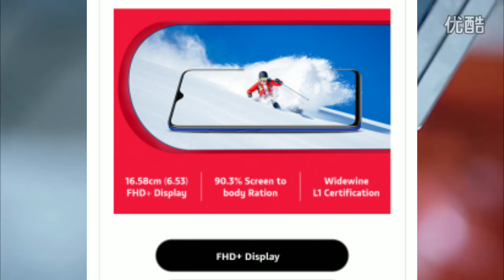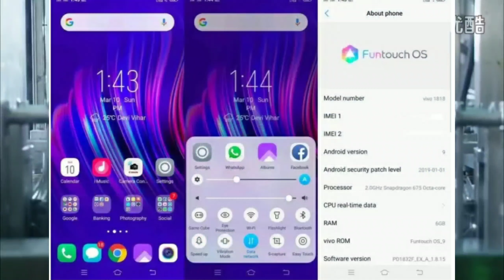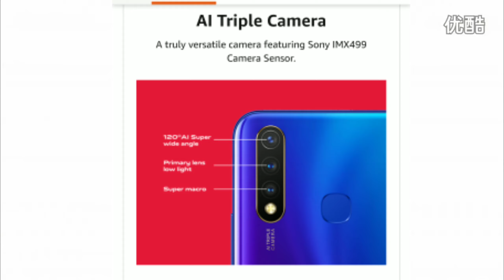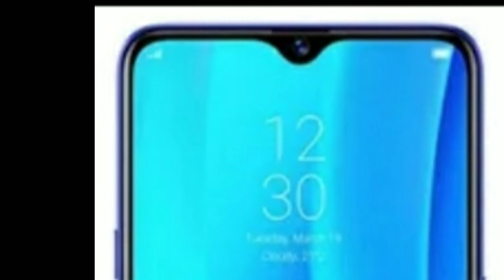Realme c3 vs Vivo u20 | Best phones under ₹ 10,000.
Namaskaar Dosto,is video me maine two best smartphone ke bech me comparison kiya ha.

I hope apko meri video  pasand aayge

 Akash srivastav  ( Chhota dost).